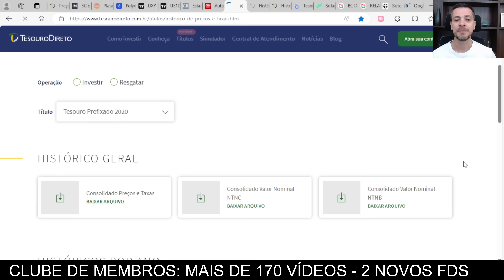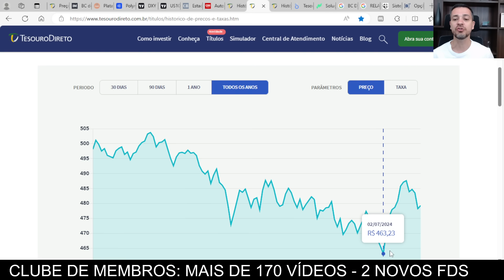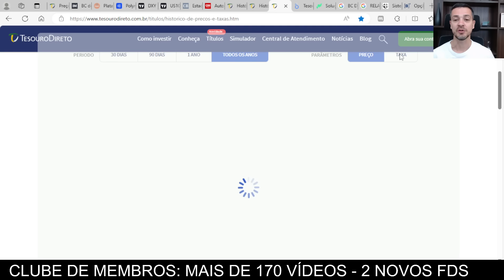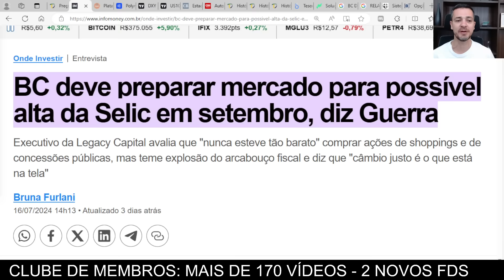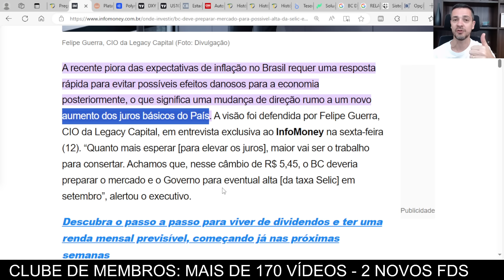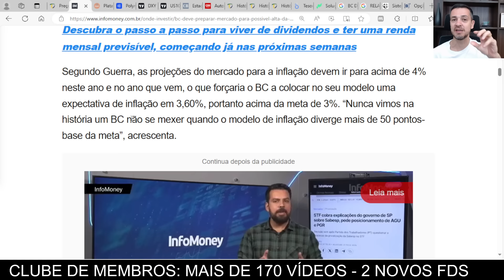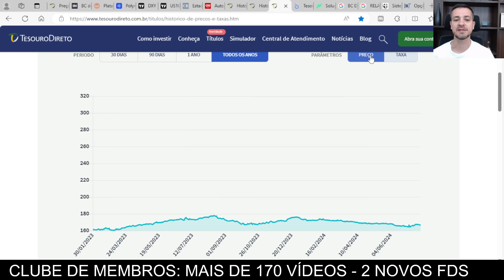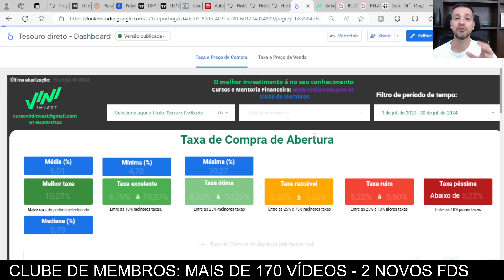🚨 SELIC VAI SUBIR EM SETEMBRO! PARA EVITAR DISPARADA DO DÓLAR, DESTACA GESTOR! JUROS MAIS ALTOS?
🎯 PAINEL DO TESOURO DIRETO
Conheça as melhores taxas para investir com SEGURANÇA E RENTABILIDADE!
Atualizado automaticamente e diariamente contendo todos os títulos, gráficos e análise da sua taxa, além de vídeo explicativo para operacionalização do Painel!